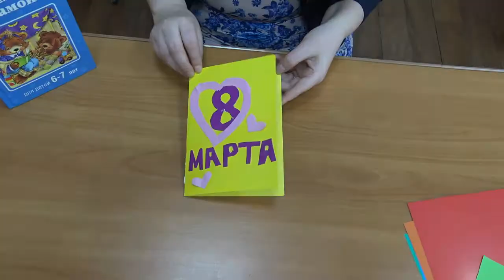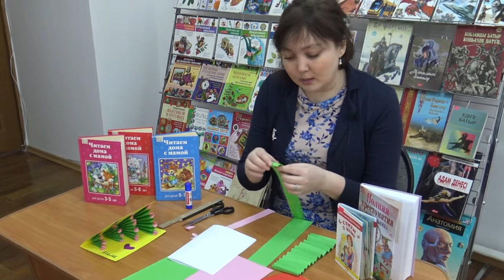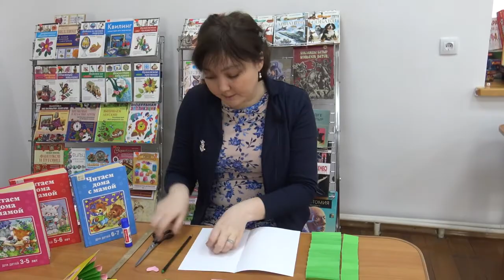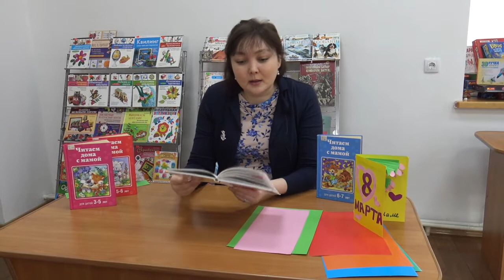Поздравление с 8 марта: Центральная детская библиотека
Поздравление и